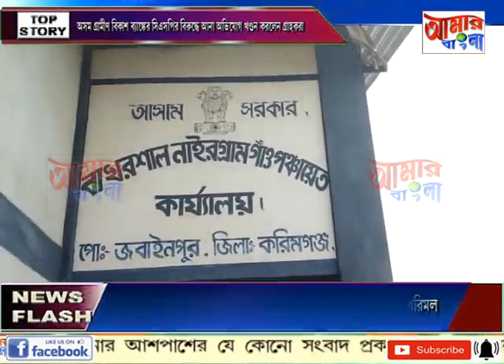AAMAR BANGLA NEWS # 25 04 2022